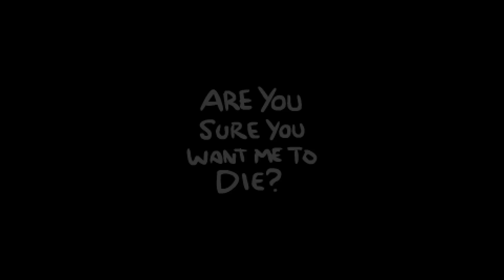SYCTHE IS LIFE! - Fiend Folio The Binding of Isaac Repentance - Part 100